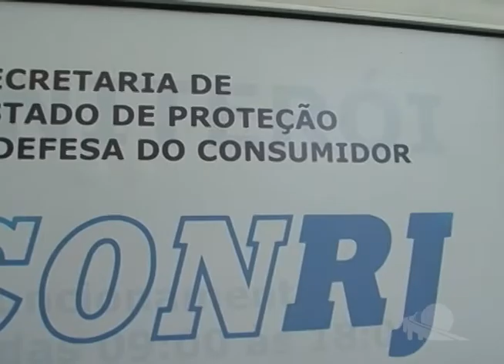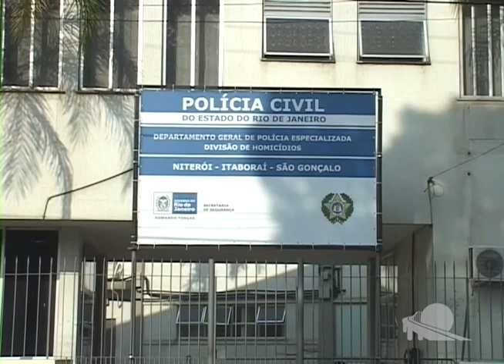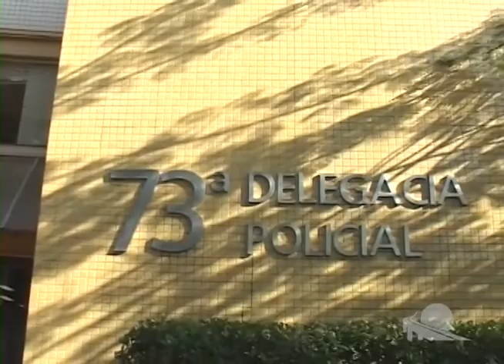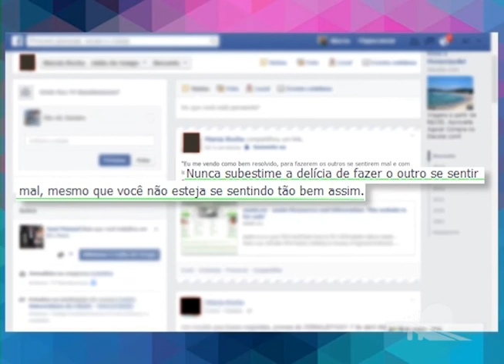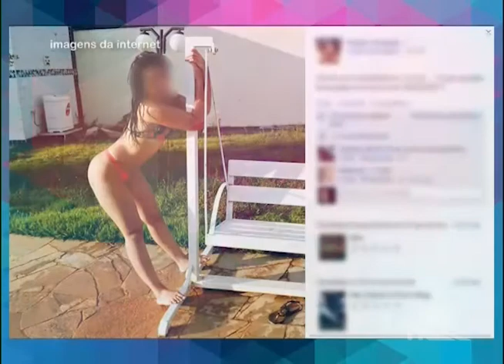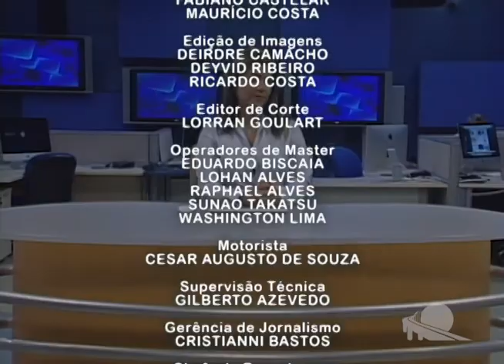TV Passaponte - Passaponte Notícias 09/04/2014